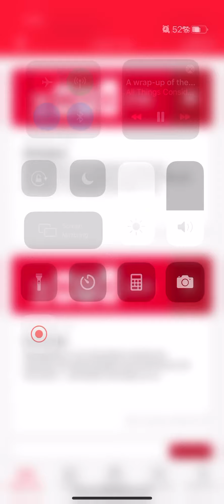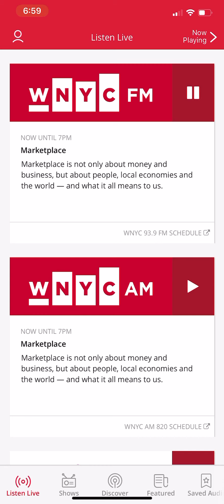January 27, 2021